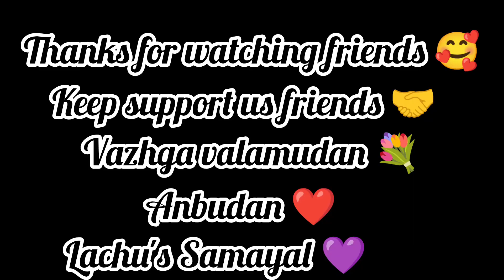வறுத்து அரைத்த சிக்கன் மருந்து குழம்பு/Medicinal Chicken Kulambu in Tamil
ingredients:-

step : 1

oil
pepper 1/2 tablespoon
1/2 tablespoon cumin seeds
1/4 tablespoon fennel seeds
ginger
garlic
curry leaves
2 cashew
cinnamon
cloves
star poo
15 shallots
small size tomato 1
coconut 1 piece
water

step : 2

oil
cumin seeds
fennel seeds
curry leaves
6 shallots
1/2 kg chicken
salt
turmeric powder

Anbudan 🌼

Lachu's Samayal ❤️